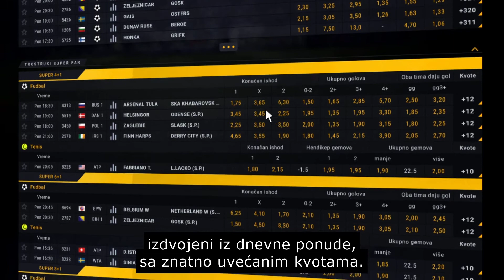MOZZART - Trostruki Superpar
Izaberite neki iz tri grupe mečeva - super 4, super 6 i super 8, jer se u svakoj od grupa nalaze mečevi sa znantno uvećanim kvotama!